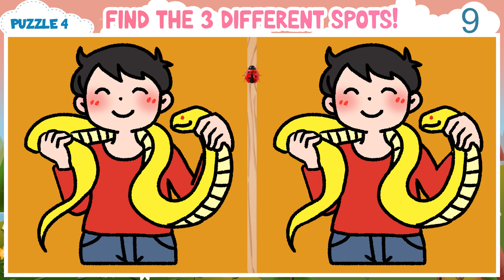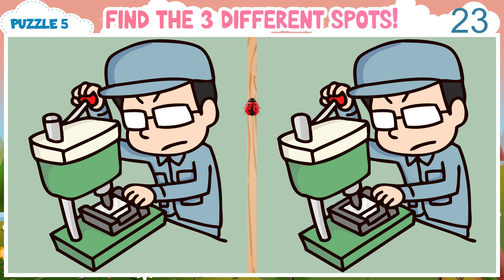【Find & Spot the Difference】 Hard Spot the Difference Game to Put Your Brain and Vision to Challenge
🦊Find and spot the difference game to train your brain everyday🦊

99% of the population can't spot all the differences within the time limit.

00:00 Introduction
00:14 Puzzle 1 - Find 3 Differences in 90 seconds
01:45 Puzzle 1 - Solution
01:57 Puzzle 2 - Find 3 Differences in 90 seconds
03:30 Puzzle 2 - Solution
03:40 Puzzle 3 - Find 3 Differences in 90 seconds
05:13 Puzzle 3 - Solution
05:24 Puzzle 4 - Find 3 Differences in 90 seconds
06:57 Puzzle 4 - Solution
07:07 Puzzle 5 - Find 3 Differences in 90 seconds
08:38 Puzzle 5 - Solution